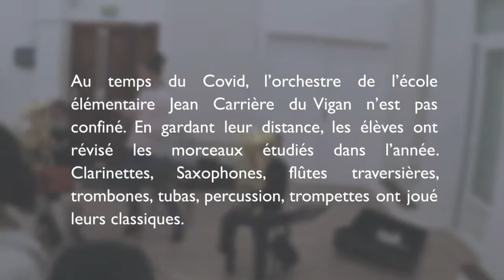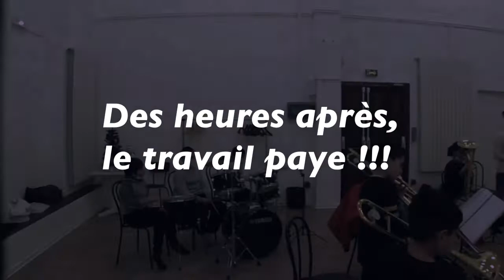Orchestre à l'école, Le Vigan, décembre 2020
Malgré la pandémie, l'orchestre de l'école du Vigan a pu, dans le respect des gestes barrières, continuer à travailler son répertoire.
A défaut de concert de fin d'année, une répétition générale privée à permis aux élèves et à leurs professeurs de réviser les œuvres travaillées durant l'année et ainsi de mesurer les progrès de tous.
Cette vidéo est une invitation pour une rencontre espérée avec toutes les familles au mois de juin.